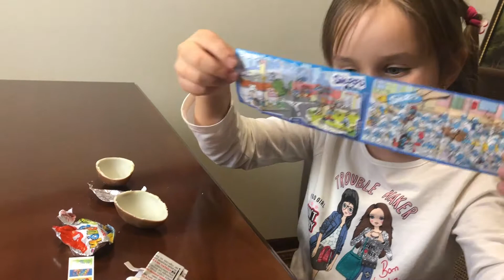Open Kinder Surprise Chocolate Eggs with Toys Hidden Inside Funny Children Film